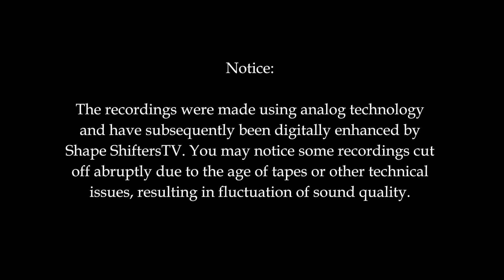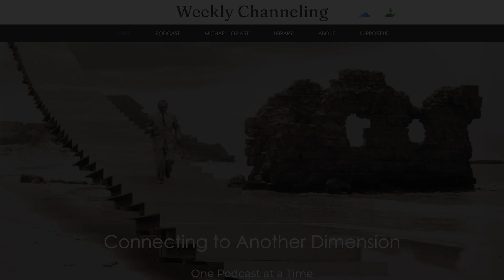Metatations – (141) CARING Channeled by Don Weldon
Channeled by: DON WELDON, Creative Guidelines (no longer operating)
Art Credit: MichaelJoyArt.com
Collage Title: GRACE

Each Wednesday night, Don channeled to a small group of students from within his converted garage-classroom at his house. Traditionally, each session began with him reading a short, pre-written introduction. Over the ensuing decades, he channeled ‘Angel Messages’ from numerous illuminated entities such as Gadon, Elawa, Jesus and other entities from distant galaxies and higher dimensions.